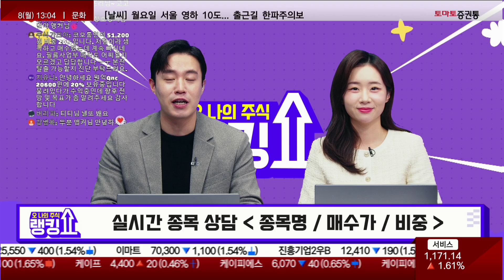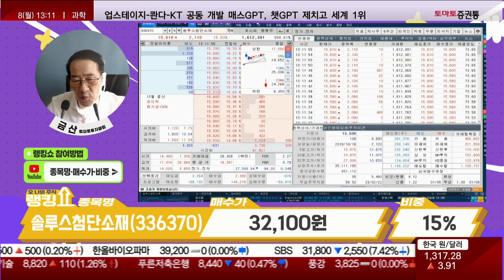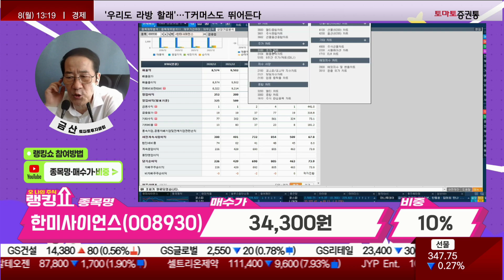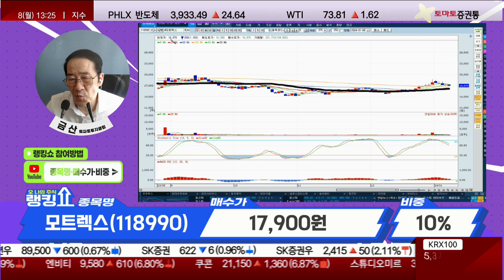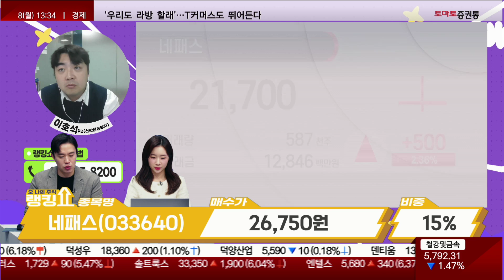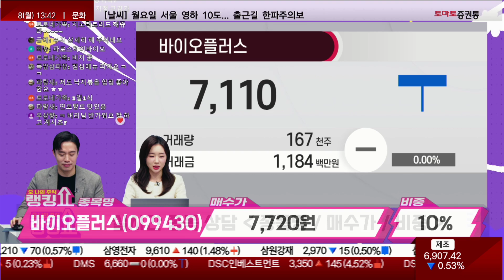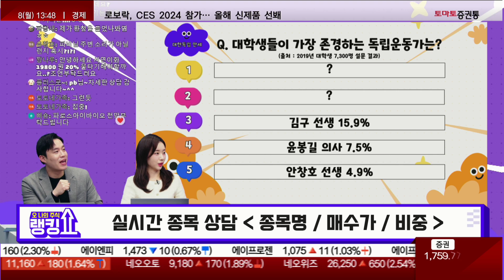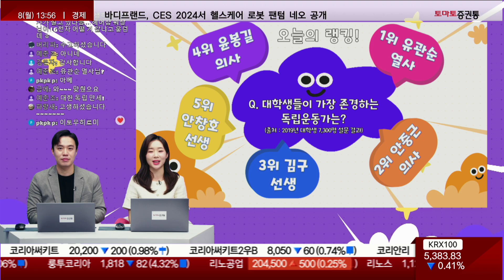대학생들이 가장 존경하는 독립운동가는? [랭킹쇼, 오 나의 주식]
랭킹쇼, 오 나의 주식
진행: 유창호 김민아
출연: 금산 전문가(토마토투자클럽) / 이호석PB(신한투자증권)